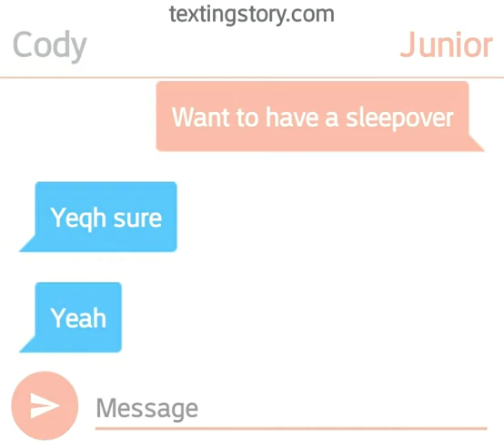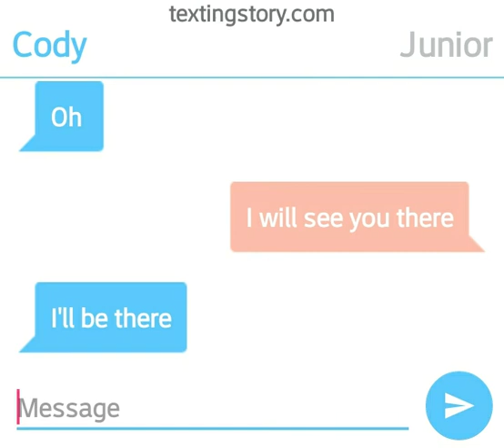A Random Sml Group Chat